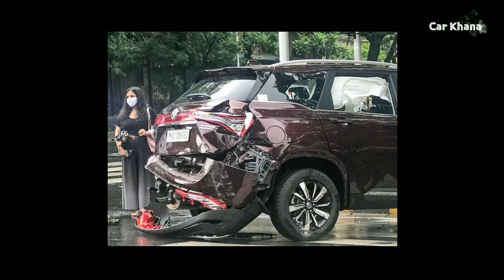O...MG | MG Hector Hitted Again | MG Hector Accident Video | Car Khana